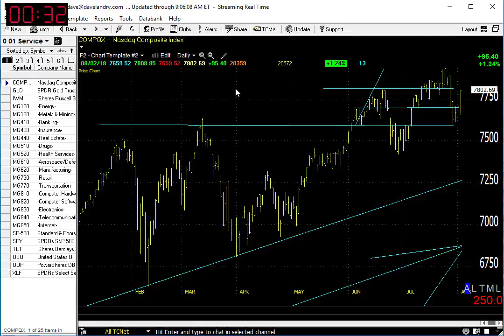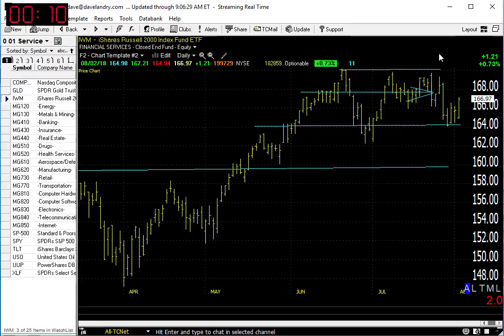Dave Landry's Market In A Minute